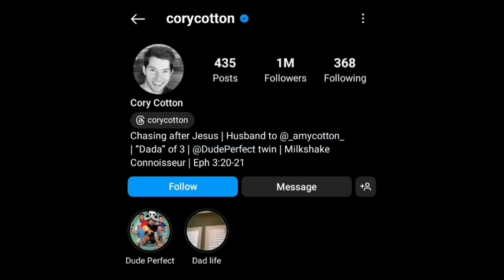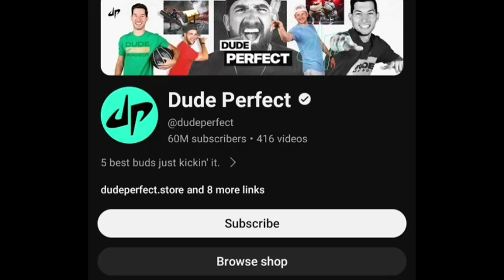Cory Cotton(Dude Perfect) Vs FaZe Rug Lifestyle Comparison | Biography